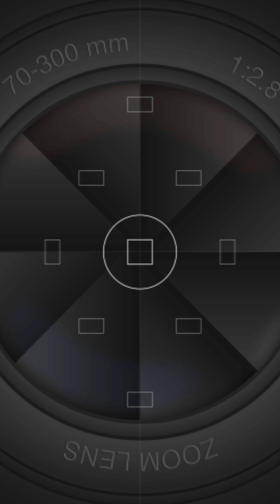as plantas estão sofrendo, quero consertar e montar de novo. saudade